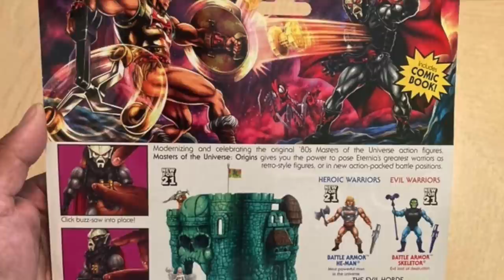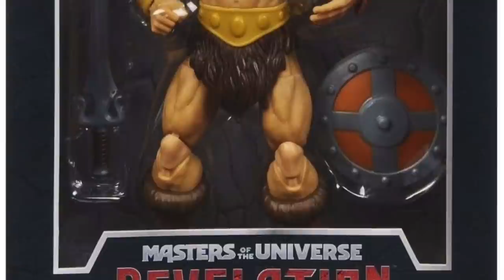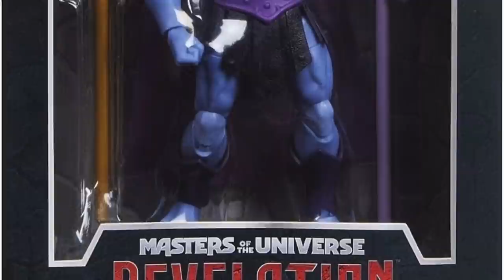2021 MOTU REVELATIONS Toys & Cartoon UNVEILED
FINALLY!

Everything you need to know about the brand new Mattel masters of the universe Revelations action figures coming this June and the new Netflix MOTU Revelations Cartoon series coming this July!